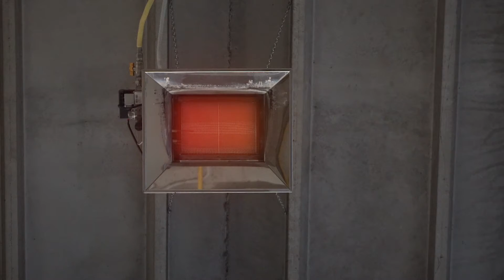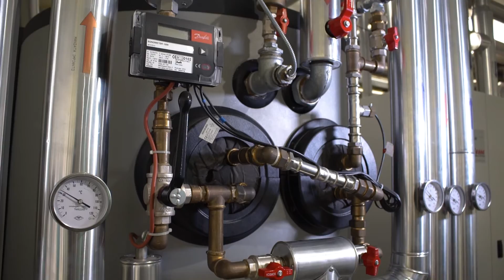IMMOBILE DI PREGIO all'asta giudiziaria ERRETIESSE Video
L'immobile Erretiesse è un immobile commerciale di pregio, attualmente all'asta presso il comune di Treviso. Questo straordinario edificio nei pressi di Conegliano è disposto su due livelli: uno pensato per l’accoglienza con un grandissimo showroom di 260 mq, diverse sale riunioni e un’enorme sala conferenza con un impianto audio-visivo di ottima qualità, dunque un piano superiore, comprendente gli uffici direzionali con un grande open space ed uffici privati per la leadership.
L’edificio, dotato anche di un ampio magazzino, è perfetto per ospitare un'attività direzionale di spessore.

Oltre che per le qualità uniche dell’architettura, l’immobile si distingue per il suo lusso. Il pavimento del piano terra si compone completamente di uno splendido terrazzo alla veneziana. Gli uffici esecutivi e la sala riunioni al suo fianco sono arredati con mobili creati su misura dal prestigioso Frau.

Come menzionato, è presente uno showroom di 260 metri quadri illuminati brillantemente con punti di luce ideali a mettere in evidenza i vostri prodotti come una fiera permanente. Affiancato da una grande tavola da banchetto, questo spazio è perfetto per offrire un pranzo ai clienti, o per ospitare una riunione con l’azienda.
L'immobile attualmente all'asta giudiziaria è dotato anche di un piccolo magazzino di 1,700 metri quadri, abbinati ad un sistema di riscaldamento a raggi infrarossi che riscalda gli spazi lavorativi. La parte posteriore dello stabile è adibita al carico e scarico della merce per il magazzino con due uscite: uno per autotreni e l’altra per furgoni più piccoli - da quest’ultima inoltre, si può entrare direttamente nel magazzino.

Uno dei vantaggi più importanti da un punto di vista economico è il suo impianto di riscaldamento e raffrescamento, composto da un impianto geotermico sotto terra e fotovoltaico sul tetto, rendendo l’immobile autonomo all'80% dal punto di vista energetico. Inoltre, la resa elettrica dell'impianto fotovoltaico, viene venduta al G.S.E., portando le spese energetiche pari a zero.

Da non dimenticare e’ la location. Appena fuori della città di Conegliano, abbastanza vicino per essere comodamente connesso ai servizi in città, ma abbastanza isolato dal quartiere residenziale da avere totale tranquillità nel suo ambiente. La collocazione dell’edificio in prossimità dell'ingresso dell’autostrada A27, permette un'ottima visibilità all’azienda che lo occupa. Con un'insegna illuminata, a colpo d’occhio per qualsiasi persona che viaggia in autostrada, ricordando a tutti della propria presenza.
L’asta giudiziaria della sede di Erretiesse è un'opportunità unica per l’azienda che vuole acquisire e occupare un immobile eccezionale e unico dal punto di vista del design e concetto lavorativo, layout e arredamenti di lusso.

Per tutti questi motivi, l'edificio di Erretiesse è un'ottima scelta per un'azienda che vuole farsi conoscere ed imporre la sua professionalità sul territorio locale e internazionale.

TRIBUNALE DI TREVISO: NR. FALLIMENTO: 18/2017

Per Informazione, chiamare:
CURATORE FALLIMENTARE:

DOTT. EDOARDO LOLLO